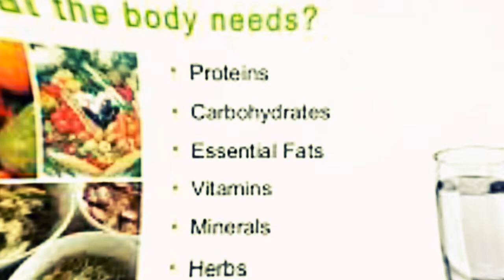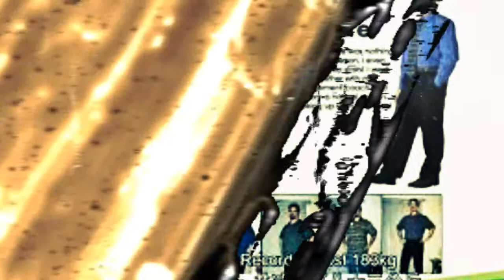Herbalife Nutrition vs Leo Messi. Ronaldo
Herbalife Nutrition vs Leo Messi
Herbalife, herbalife nutrition, herbalife formular 1,
Using Herbalife provision of Barcelona Lionel Messi
Everyone knows the Barcelona striker Lionel Messi is one of the best players in the world today. Besides talent, Messi has maintained perfect physical by a diet with Shake.And Messi is also the ambassador program "Today you used Shake yet?" By Herbalife launched globally. Shake is the leading products of the Herbalife Nutrition developed from scientific "cell nutrition", provides 21 vitamins, minerals, herbs and essential nutrients for the body.Shake (Herbalife Nutrition)can replace all meals of the day and suitable for everyone, from casual users to professional sports people with the strictest requirements Most nutrition, as Leo Messi. Ronaldo
Ronaldo-Football. Real.c